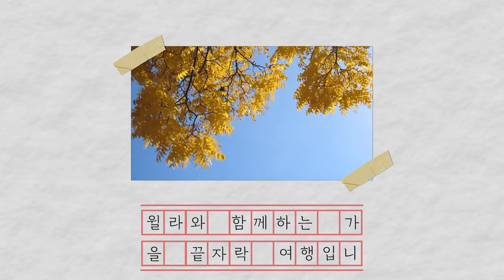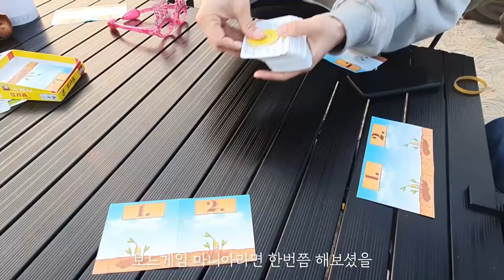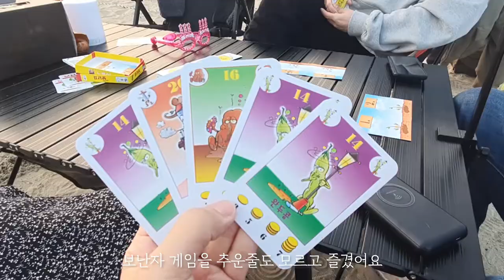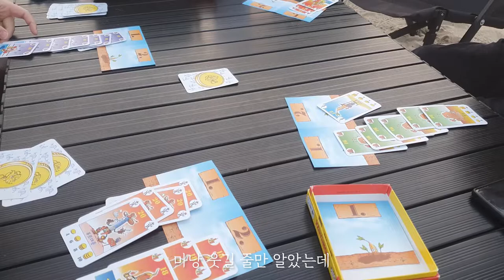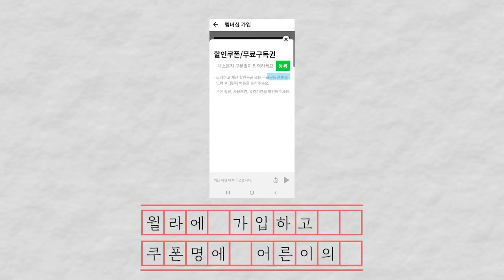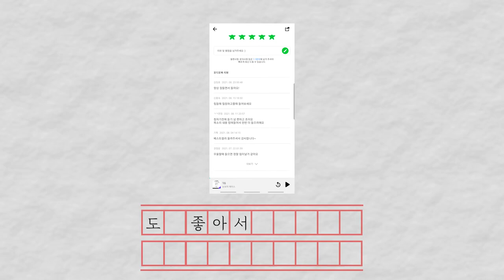구독자이벤트🥰 강화도 여행 브이로그(with. 윌라)ㅣ지중해식당 & 민머루해수욕장 [어른이의 취미생활] vlog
강화도에 위치한 석모도 지중해 식당과 민머루 해수욕장을 다녀왔습니다.
이번 여행의 키워드는 캠핑과 오디오북 윌라입니다😍
색달랐던 저희의 여행일기를 공개합니다~ 여러분도 한번 꼭 해보시면 좋을 것 같아요💛

가입 첫달 1개월 무료 + 3개월 50%할인 혜택

2️⃣PC에서 회원 가입 - 왼쪽 상단 오디오북 클릭 - 왼쪽 상단 초록색3줄
     - 띄어쓰기 없이 '어른이의취미생활' 입력 후 등록 버튼 누르기

📍 꿀팁!
윌라 멤버라면, 가족공유 서비스를 이용할 수 있어요!
가입 완료 후 1명의 가족을 추가비용없이 초대할 수 있습니다.

─── ･ ｡ﾟ☆: *.☽ .* :☆ﾟ. ───
안녕하세요.